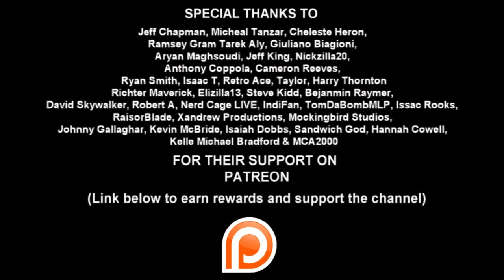SKULL ISLAND V-LOGS - Episode 1: Maritime Pilot REVIEW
You want it? You got it. Join us week by week discussing each episode of the newly released Skull Island anime on Netflix.